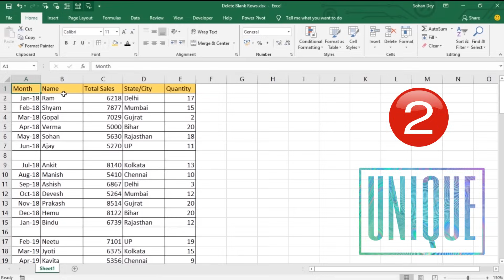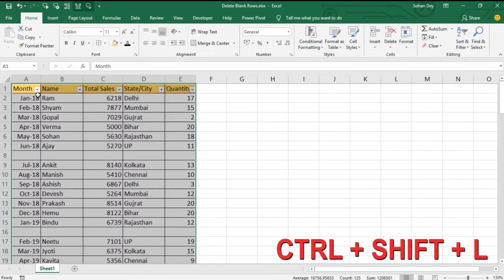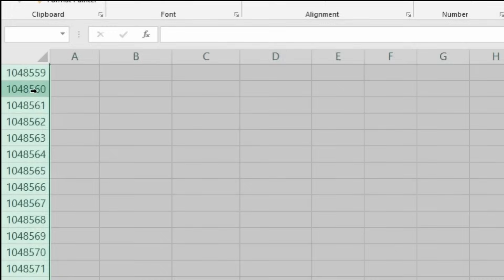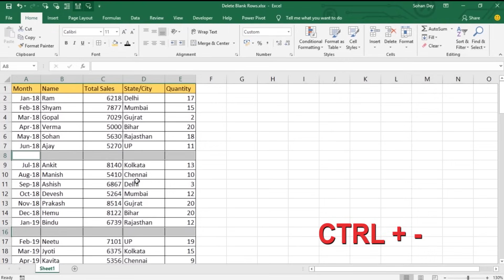Delete blank rows in excel !! Excel में Row डिलीट करने के तरीके || excel shortcut keys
Delete blank rows in excel
Excel में Row डिलीट करने के तरीके with excel shortcut keys

This video will teach you how to delete blank rows in excel  from a data with 2 simple steps.

you can deletes rows and present you data do any one you need.

in this tutorial :- i will teach you how to delete blank rows from a base data.